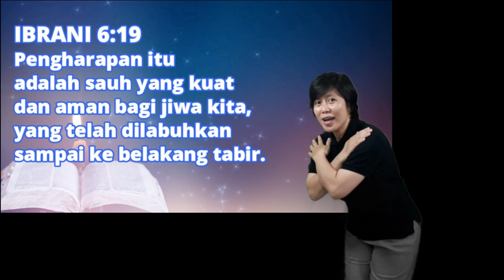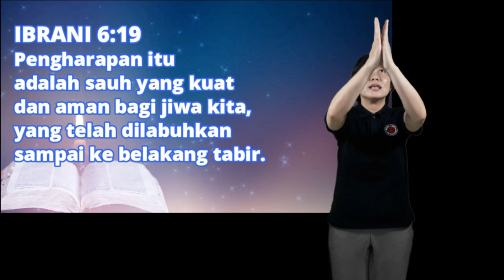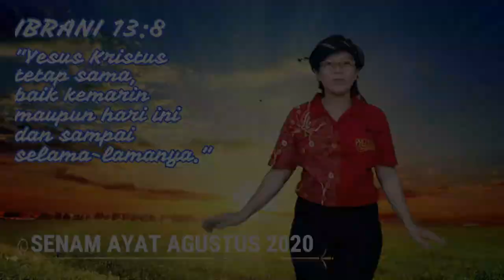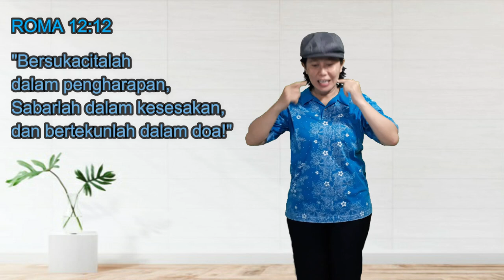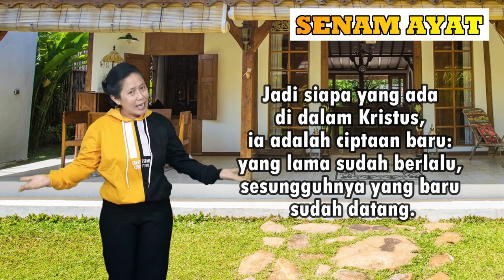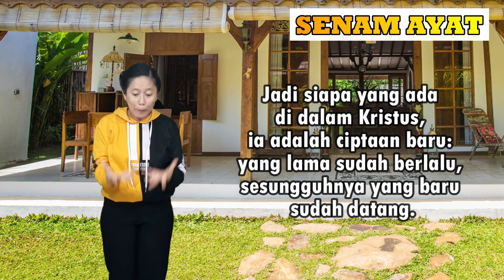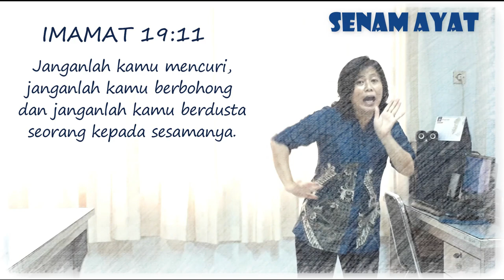KOMISI USIA LANJUT | TIPS & TRIKS | Ibu Bety Oktafia A., S.Th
Tema: "Menghafal Firman Tuhan"
 Bag. I: Dengan Gerakan